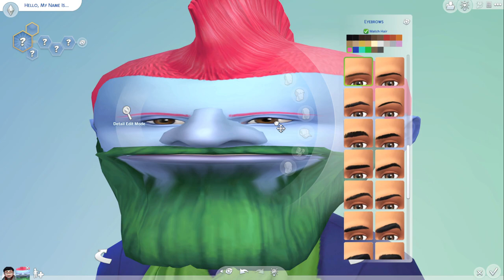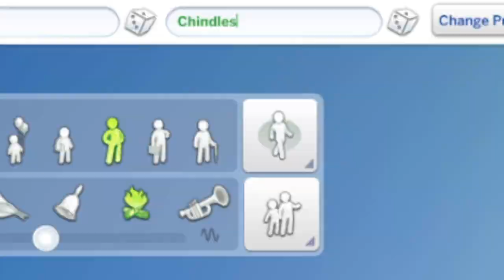starting the ZOMBIE APOCALYPSE...